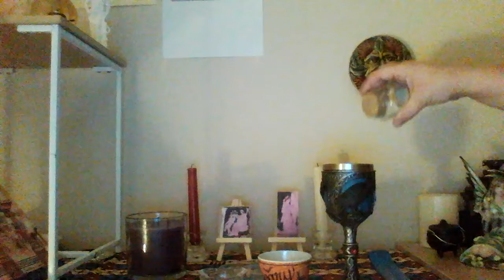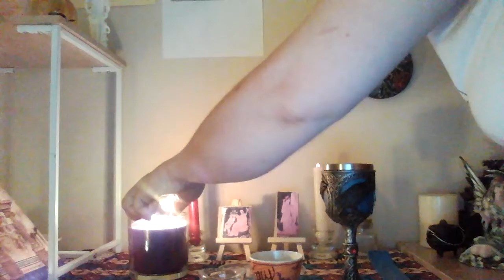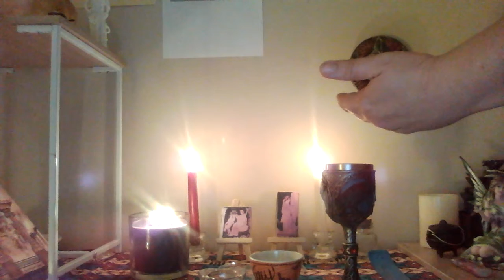Eleusinian Mysteries Ritual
Enjoy the ritual and sorry that it wasn't a live ritual.